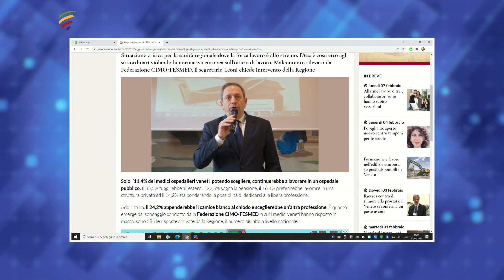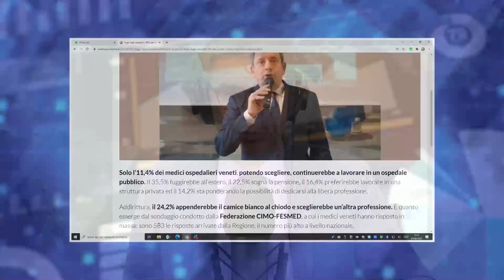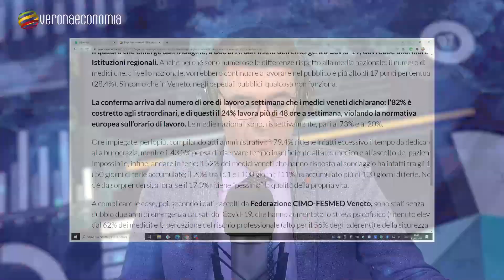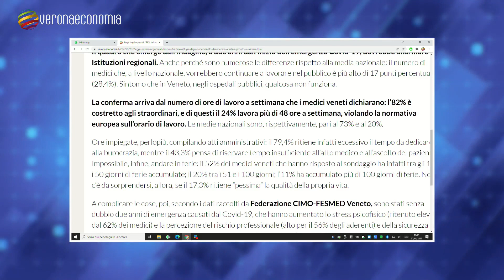Giovanni Leoni - Segretario CIMO Veneto